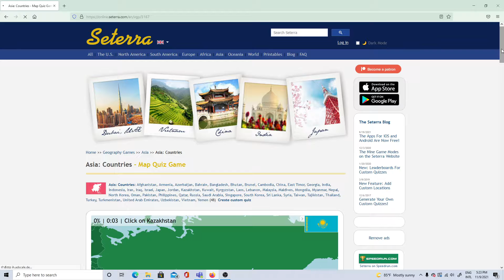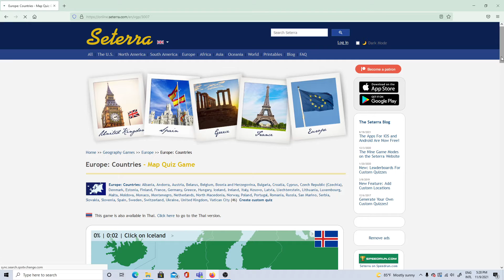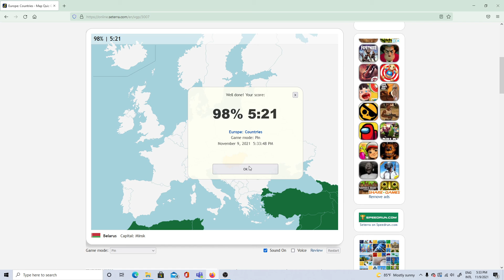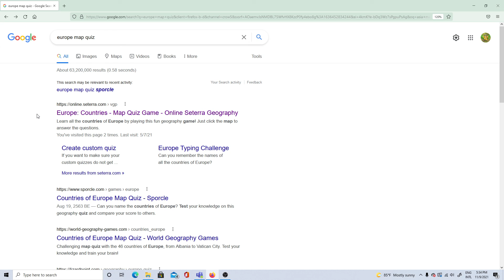Queen of Scorepointland does Geography Quiz part 1: Map of Asia & Europe